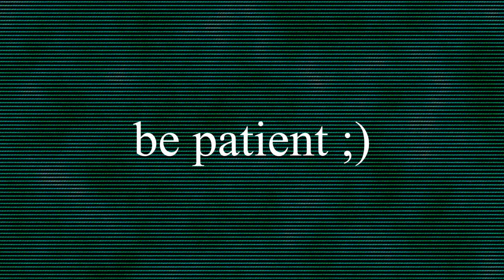Revenge of the Props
My first upload of 2019... dang.

Server is DickDick TTT. Technically we do ghost but we never reveal other traitors or interrupt the gameplay. We just like to talk to each other while playing.